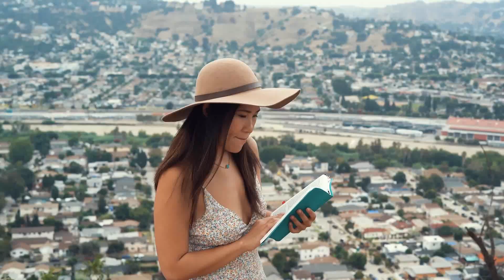Most Interesting Facts About Qatar || قطر کے دلچسپ حقائق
Qatar is said to be the richest country in the Islamic world. Its citizens are even richer than the citizens of Europe and the United States.  Interestingly, even the poorest man here sells vegetables on a Land Cruiser.
Request you before you learn more interesting facts about Qatar, the most generous country in the Islamic world.